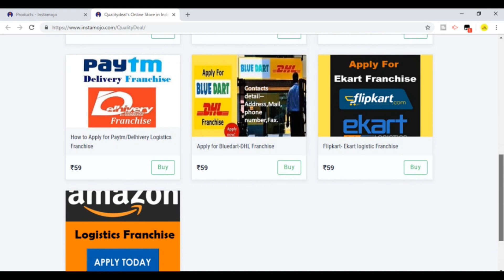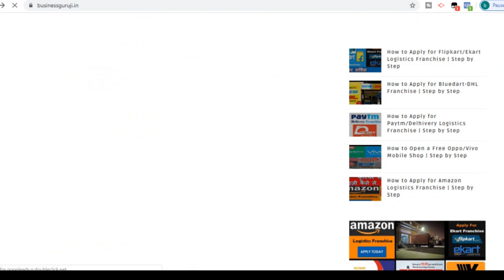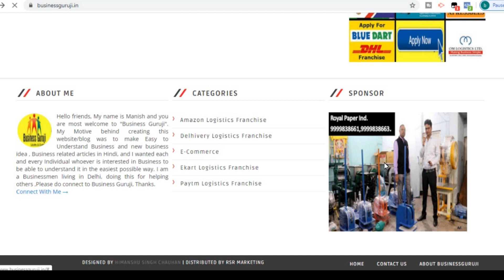My Top 6 Earning Online Method | Work From Home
1-ekart franchise
2-DTDC
3-Blue dart
4-amazon
5-OM logistics
6-Gati franchise
7-Xpressbees
8-Delhivery logistics